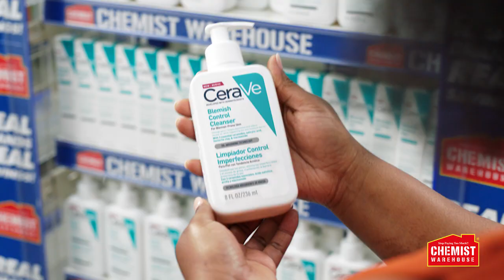CeraVe Now Available At Chemist Warehouse